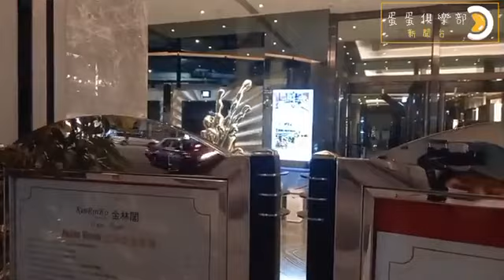2020年7月16日 葵涌現場實況 （荃灣絲麗酒店） part 3 記者 : 喵喵怪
2020年7月16日
葵涌現場實況 （荃灣絲麗酒店）
記者 : 喵喵怪
Youtube Channel 管理員 : 月兒